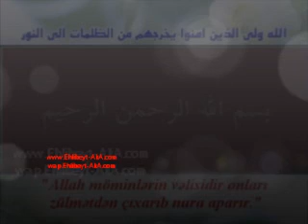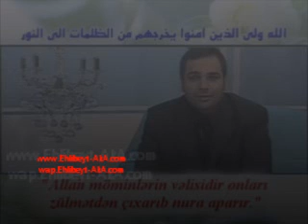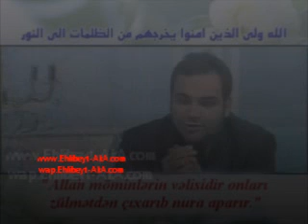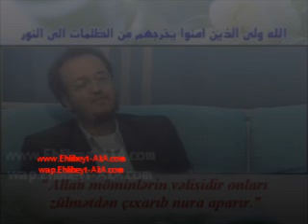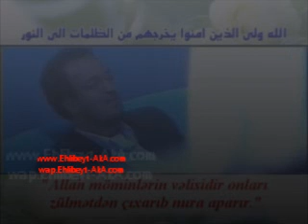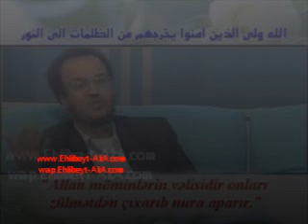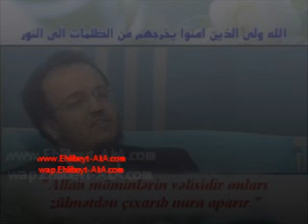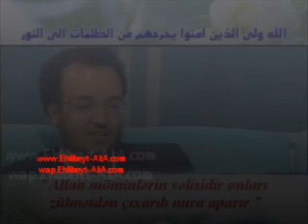shie olan vahabi alimi1